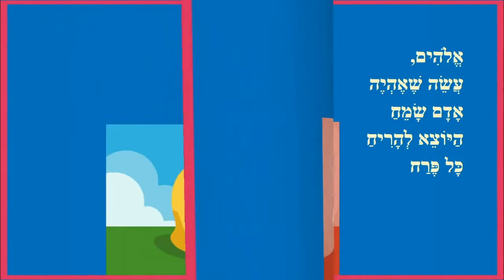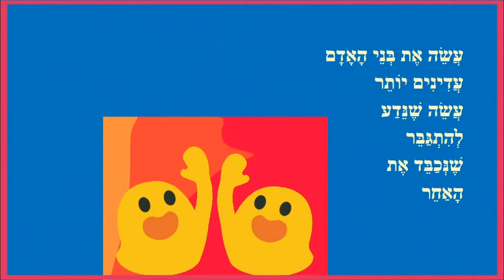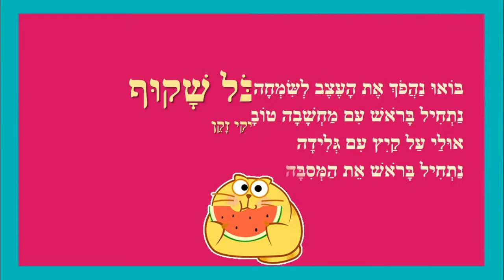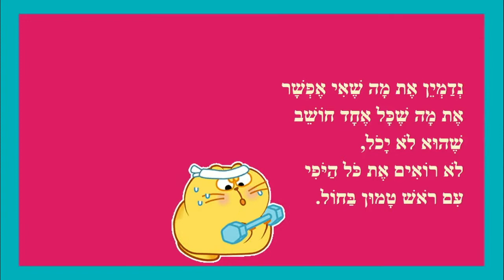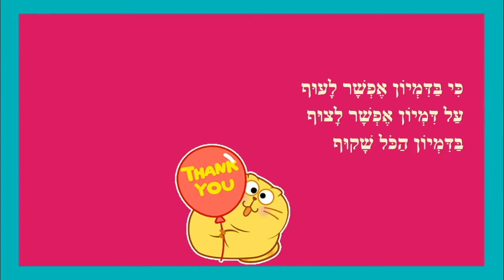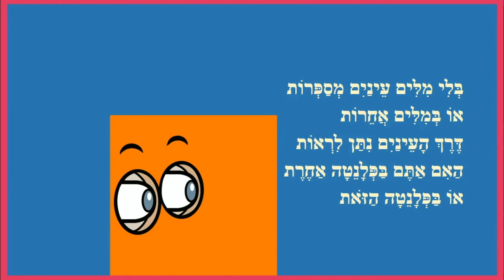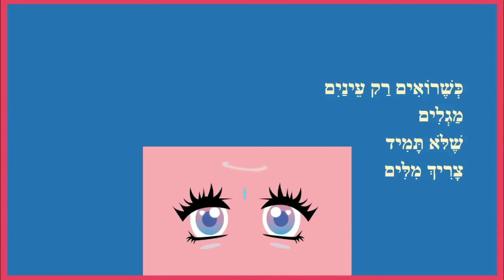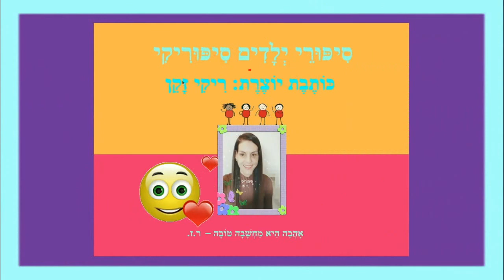תפילה קטנה - סיפורי ילדים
כותבת יוצרת: ריקי זקן
בדמיון הכל שקוף
כשרואים רק עיניים
כשאתה שמח